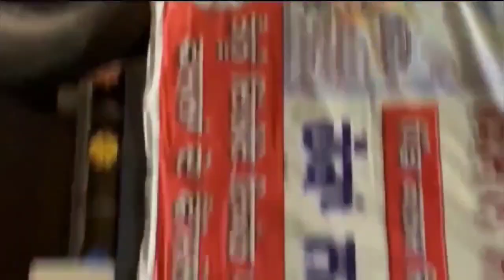Farmer protest march | Tractor rally | Republic day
We upload some interesting video in a day or a week.
FOLLOW ME IN THESE PLACES FOR UPDATE
Business/professional enquiry ONLY-
(please don't use YouTube Inbox)